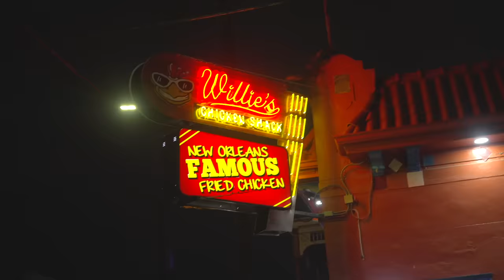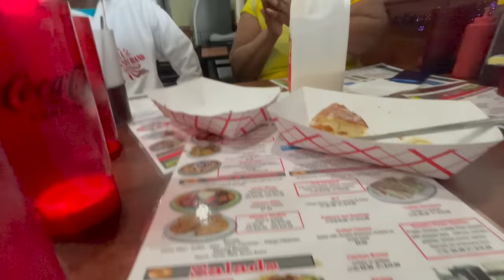I Survived on the Kindness of Strangers for 30 Days - Ep 6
Liam and I crossed America on 0$, surviving purely on the kindness of strangers for 30 days.. this is that story

Shot by - Brad Lancaster, Liam MacCosham
Edited by - Brad Lancaster, Liam MacCosham, Luca Cianfarani